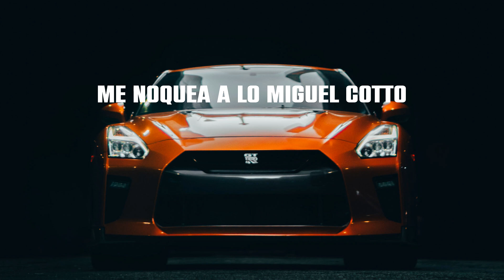Daddy Yankee - Shaky Shaky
Lyrics:
'Tamo en vivo
Shaky, shaky, shaky, shaky, shaky, shaky, shaky (dale duro)
Shaky, shaky, shaky, shaky, shaky, shaky, shaky (el terremoto)
Shaky, shaky, shaky, shaky, shaky, shaky, shaky (los cangris)
Como es, dame una vueltita otra vez
El nicky jam, daddy yankee con el shaky, solo piensalo
Vamos pa' la disco, mami muévelo
Esta es la música pa' guayar mahón, tú y yo, tú y yo, tú y yo
Esta es la música pa' guayar mahón (este es el remix)
Dale al shaky, nos fuimos a lo equi
Ando con par de amigas, la susana y la becky
Ellas están pa lo oscuro no le gustan los faky
Ya me traje la tequi pa' bajarle la sequi
Bien loquita se pone la gatita
Se puso caliente cuando suena la música
Esta noche, Yankee, yo no corro con ética
Pero las dejamos si se ponen pateticas
Hula hoop
Hula hula hoop
Hula hula hoop
Hula cintura dura dura
Hula hoop
Hula hula hoop
Hula hula hoop
Ella le mete al terremoto
Forma sendo alboroto
Con ella gane la lotto
Me noquea a lo Miguel Cotto
Bailando es la presidenta
Yo por mí te doy el voto
Saquen to' los celulares, graben y tírenle fotos al
Hula hoop
Hula hula hoop
Hula hula hoop
Hula hoop
Hula hula hoop
Hula hula hoop
Hula, cintura y nos fuimos con el
Shaky, shaky, shaky, shaky, shaky, shaky, shaky
Cómo ves, Daddy Yankee y Nicky otra vez
Tú la ves, cómo hace lo suyo, tú la ves
Lo de ella y lo mío es cosa de pana
No hay compromiso porque ella es malvada
Se nota en su cara que la mente trama
Shaky shaky shaky hasta por la mañana
Por dentro tiene ella la música
Y cada video que sube con su movimiento
Tiene a medio mundo envuelto con una soltura única
Reduplica deseos que a muchas llena de celo
A otras les causa desvelo
Fácil tu mente desubica
Shaky shaky matadora
En busca de una encerrona
Famosita en su Instagram, búscale frikitona
Provocadora bailando de forma tentadora
Que no demora y me pregona la demoledora y terremoto, dile Chencho
Tus ojos me hablaron y me lo piden a lo sádico
Rústicos con ganas de hacer momentos épicos
Sexo sin palabras con un deseo errático
Crearon humedad al ver tu movimiento pélvico
Labia antipoética pa' no verme antipático
Provocando que no entraras ni en miedo ni en pánico
Tu lengua de elástico que pida a grito un sátiro
Que te rompa la ropa y te lo haga pornográfico
Hula hoop
Hula hula hoop
Hula hula hoop
Hula hoop
Hula hula hoop
Hula hula hoop
Aunado
Ajá
Los que cimantaron esta vaina
Shaky, shaky, shaky, shaky, shaky
Nicky Jam, Plan B
Los cangris
Que mueva todo lo que tiene
Vamos a ver cómo lo sostiene
Vamos a ver cómo lo sostiene con el shaky, shaky, shaky
We run this game